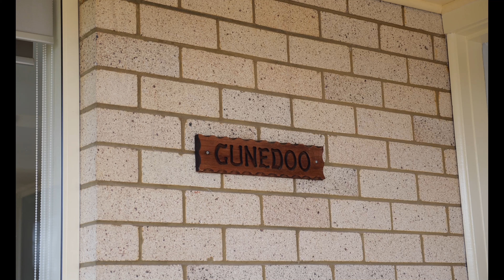6 Rifle Parade, Lithgow